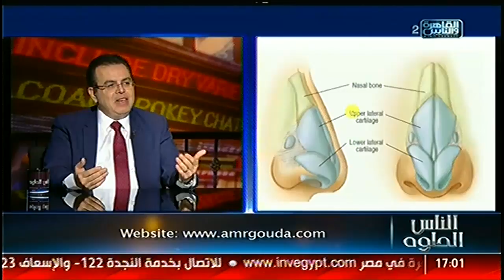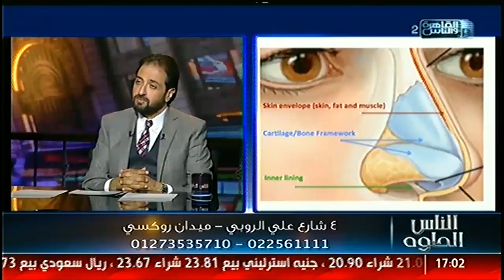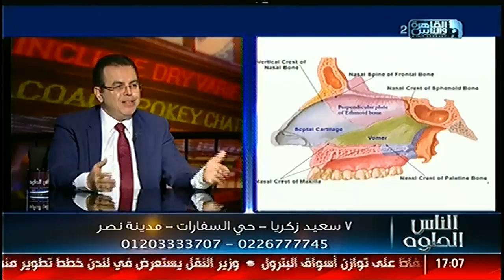الناس الحلوة | الاسس العلميه لتجميل الانف مع د عمرو جوده